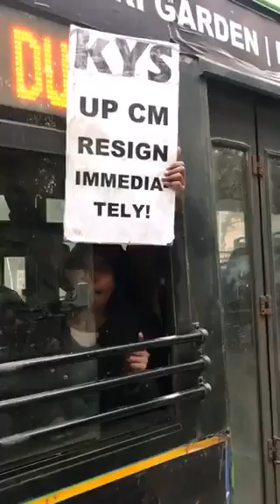Aarti and Afrah taken to Police Station explain how and why they were detained PART THREE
Two students - Aarti and Afrah - taken to Mandir Marg Police Station explain how and why they were detained PART THREE